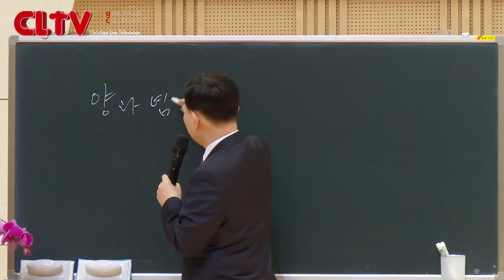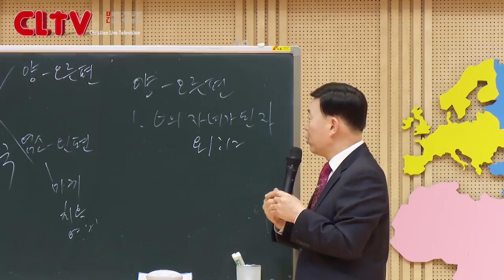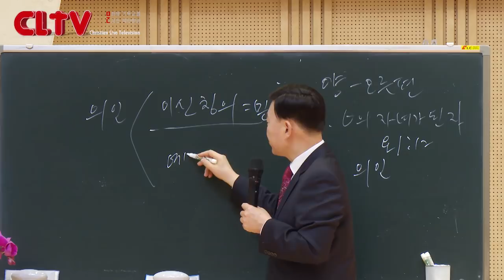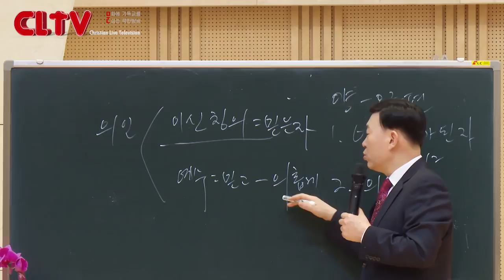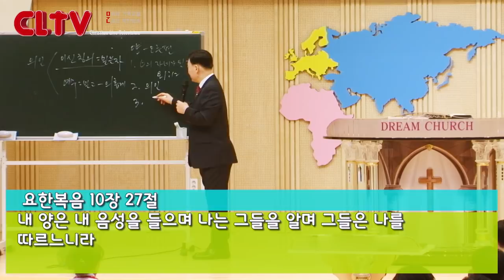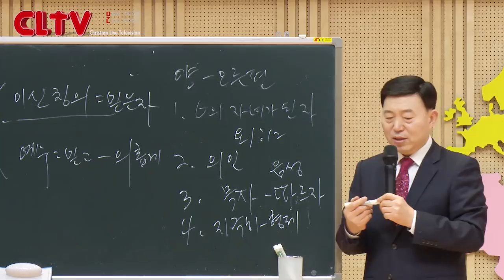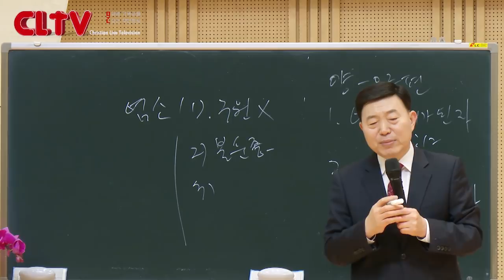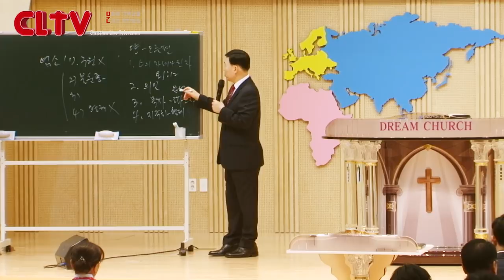CLTV 파워예배ㅣ성령이 이끄는 삶 (39회)ㅣ'양과 염소의 비유'ㅣ목포꿈의교회(이요셉 목사)